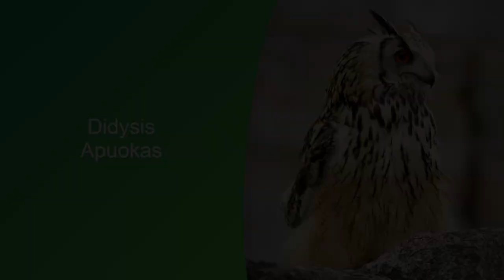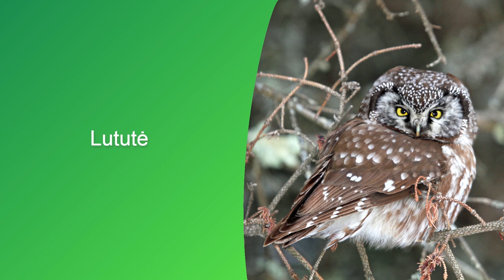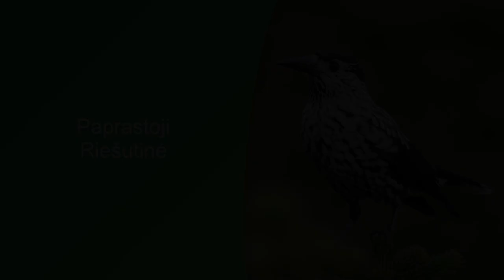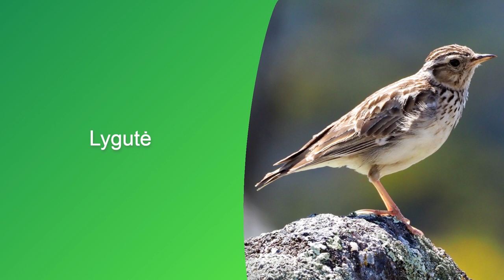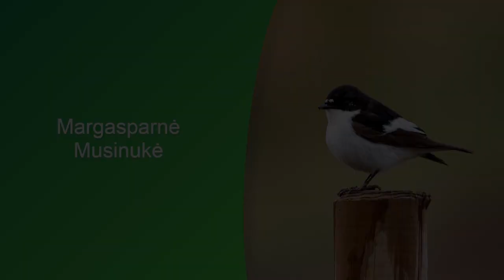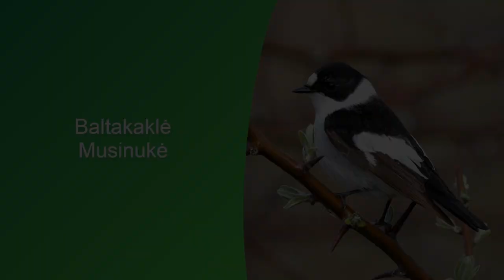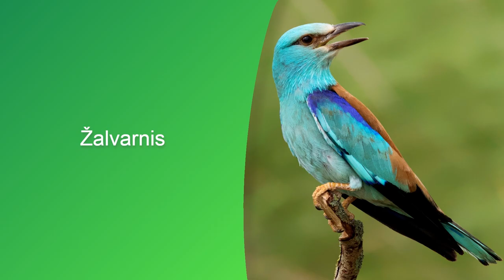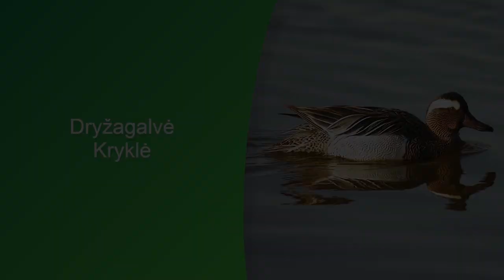Lietuvos miškų paukščiai 🌲🦉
Kovo 21 d. minime Pasaulinę Miškų dieną! Ta proga sukūrėme vaizdo įrašą su dažniausiai mūsų miškuose sutinkamais paukščiais. Lietuvoje miškų paukščių yra apie 115 rūšių 🦉🎵🌲🌳

Juodagalvė devynbalsė (00:01)
Sodinė devynbalsė (00:11)
Raiboji devynbalsė (00:21)
Vištvanagis (00:31)
Didysis apuokas (00:41)
Baltoji pelėda (00:51)
Dagilis (01:01)
Mažasis apuokas (01:11)
Klykuolė (01:21)
Miškinis liputis (01:31)
Žaliukė (01:41)
Mėlynoji zylė (01:51)
Raudongalvė sniegena (02:01)
Pilkasis garnys (02:11)
Paprastasis suopis (02:21)
Miškinis kalviukas (02:31)
Tūbuotasis suopis (02:41)
Juodasis čiurlys (02:51)
Kilnusis erelis (03:01)
Pelėdikė (03:11)
Lėlys (03:21)
Lututė (03:31)
Rudagalvė kryklė (03:41)
Ilgauodegė zylė (03:51)
Didžioji antis (04:01)
Paukštvanagis (04:21)
Žalioji pečialinda (04:21)
Vakarinė lakštingala (04:31)
Rudasis peslys (04:41)
Volungė (04:51)
Juodasis peslys (05:01)
Erelis žuvininkas (05:11)
Paprastoji Riešutinė (05:21)
Juodoji zylė (05:31)
Vapsvaėdis (05:41)
Pušinis kryžiasnapis (05:51)
Pilkoji musinukė (06:01)
Paprastoji raudonuodegė (06:11)
Kuoduotoji zylė (06:21)
Paprastoji šarka (06:31)
Sibirinis kėkštas (06:41)
Pilkoji pečialinda (06:51)
Tripirštis genys (07:01)
Pilkoji meleta (07:11)
Rytinė lakštingala (07:21)
Eglinis kryžiasnapis (07:31)
Didžioji zylė (07:41)
Žalioji meleta (07:51)
Paprastoji pilkoji zylė (08:01)
Margasparnis kryžiasnapis (08:11)
Ankstyvoji pečialinda (08:21)
Paprastasis erškėtžvirblis (08:31)
Šiaurinė pečialinda (08:41)
Baltabruvis nykštukas (08:51)
Paprastasis nykštukas (09:01)
Slanka (09:11)
Lygutė (09:21)
Šiaurinė pilkoji zylė (09:31)
Apuokėlis (09:41)
Tetervinas (09:51)
Juodagalvė sniegena (10:01)
Sketsakalis (10:11)
Žvirblinė pelėda (10:21)
Paprastoji tošinukė (10:31)
Grąžiagalvė (10:41)
Paprastoji medšarkė (10:51)
Margasparnė musinukė (11:01)
Eurazinis kėkštas (11:11)
Pilkoji gervė (11:21)
Paprastasis čivylis (11:31)
Jūrinis erelis (11:41)
Sakalas keleivis (11:51)
Paprastasis kikilis (12:01)
Paprastasis pelėsakalis (12:11)
Baltakaklė musinukė (12:21)
Mažoji musinukė (12:31)
Šiaurinis kikilis (12:41)
Liepsnelė (12:51)
Gegutė (13:01)
Svilikas (13:11)
Didysis margasis genys (13:21)
Keršulis (13:31)
Mažasis erelis rėksnys (13:41)
Paprastasis kranklys (13:51)
Pilkoji varna (14:01)
Uldukas (14:11)
Baltnugaris genys (14:21)
Juodasis gandras (14:31)
Paprastasis gyvatėdis (14:41)
Juodoji varna (14:51)
Vidutinis margasis genys (15:01)
Mažasis margasis genys (15:11)
Juodoji meleta (15:21)
Žalvarnis (15:31)
Didysis erelis rėksnys (15:41)
Naminė pelėda (15:51)
Baltabruvis strazdas (16:01)
Juodasis strazdas (16:11)
Paprastoji karietaitė (16:21)
Amalinis strazdas (16:31)
Alksninukas (16:41)
Laplandinė pelėda (16:51)
Liepsnotoji pelėda (17:01)
Raiboji pelėda (17:11)
Kukutis  (17:21)
Paprastasis purplelis (17:31)
Dryžagalvė kryklė (17:41)
Kurtinys (17:51)
Uralinė pelėda (18:01)
Smilginis strazdas (18:11)
Bukutis (18:21)
Jerubė (18:31)
Strazdas giesmininkas (18:41)
Brastinis tilvikas (18:51)